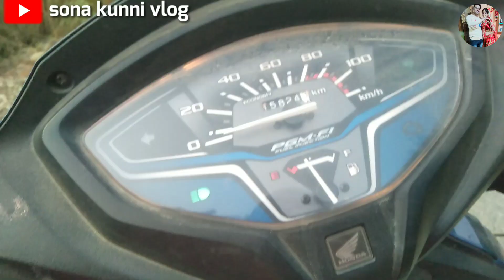achanak jana pda mujhe satpuli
achanak jana pda mujhe satpuli, @Hinu Vlogs ( Uttarakhandi )  @tarahul Vlogs  @Sona Kunni Vlog